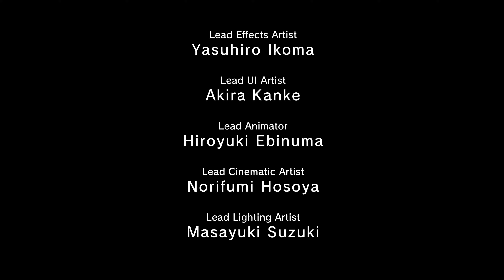Metal Gear Solid V Ground Zeroes Deja Vu